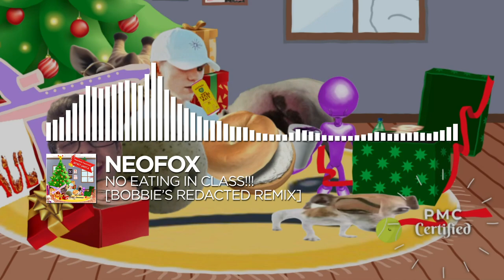NeoFox - NO EATING IN CLASS!!! [BOBBIE'S REDACTED REMIX] [PMC Release]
Genre: Dubstep